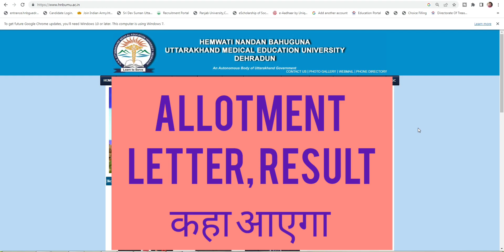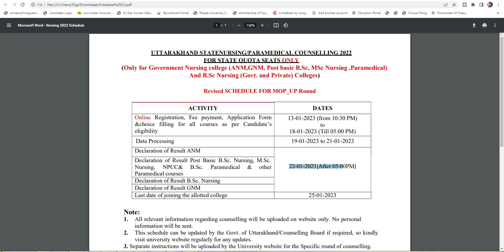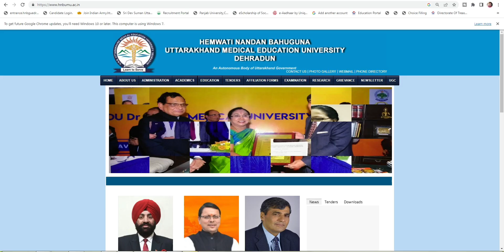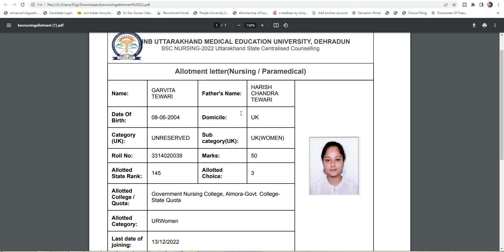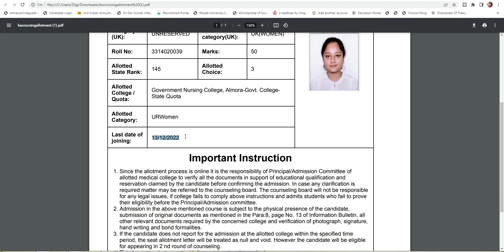Hnbumu Bsc Nursing, Gnm, Anm,Para Counselling Result 2022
Hnbumu Bsc Nursing, Gnm, Anm,Para Counselling Result 2022 | Hnbumu Counselling Result 2022 @updatewithnabu

Hnbumu Para Medical Counselling 2022,
Hnbumu Gnm Counselling 2022,
Hnbumu Anm Counselling 2022,
update with nabu,
Hnbumu Admission Documents List 2022,
bsc nursing counselling documents,